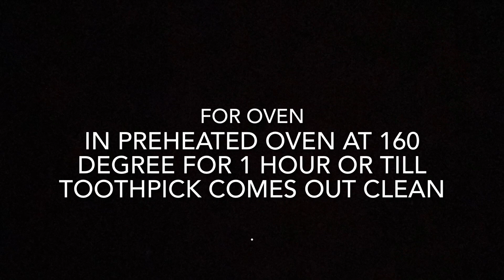NO Bake, NO Alcohol, Eggless Plum Cake | Easy To Make Christmas Fruit Cake | Plum Cake Without Oven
Eggless, No Alcohol No Oven Christmas Cake | Eggless Christmas Fruit Cake |Fruit Cake for Christmas

Ingredients:
Dried Fruits - 1.25 cup
Tutti Fruity - 1/2 cup
Brown sugar/ White Sugar - 3/4 cup
Curd / Dahi/ Yogurt - 3/4 cup

Pans & Pots